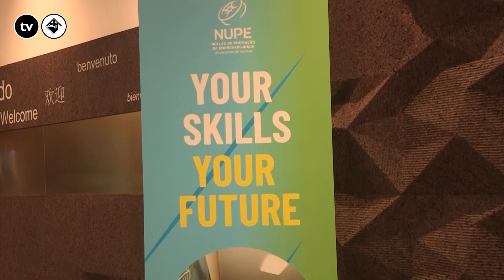"Dias da Empregabilidade": o evento que pretende capacitar os estudantes para o mercado de trabalho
Decorre entre os dias 21 e 30 de novembro a 2ª edição dos "Dias da Empregabilidade". O evento, que conta com antigos estudantes da Universidade de Coimbra, pretende preparar os estudantes de doutoramento para os desafios do mercado de trabalho.

Jornalista: Gonçalo Cordeiro
Texto: Rúben Cunha
Imagem: Roberto Freitas e Sara Vaz
Edição: Gonçalo Cordeiro e Rúben Cunha